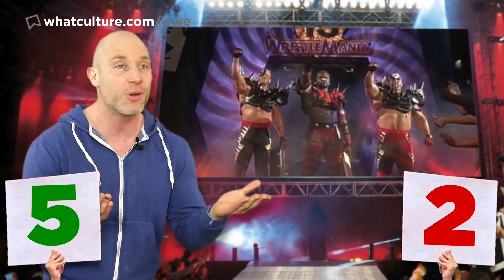Retro Ups & Downs: WWE WrestleMania 13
Our WWE WrestleMania 13 review as Simon Miller talks about the epic match between Bret Hart and Stone Cold Steve Austin, The Undertaker vs Sid Vicious, The Rock vs The Sultan (Rikishi), Triple H vs Goldust and much more.